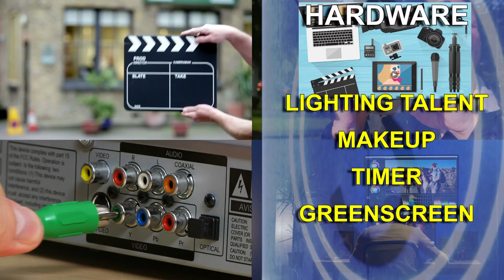MOOC_NBV_Unit 10_Online Video Posting Introduction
How to Avoid Making Bad Video (NBV)
如何拍影片不踩雷：技巧讓任何菜鳥變身拍片高手